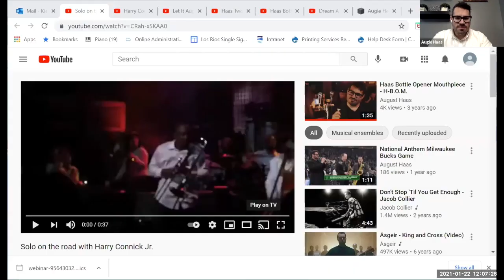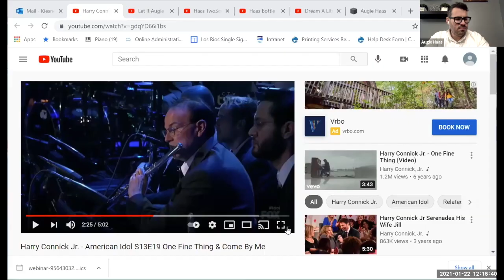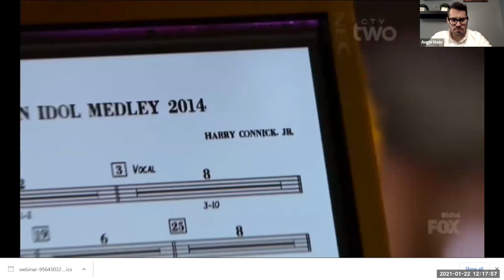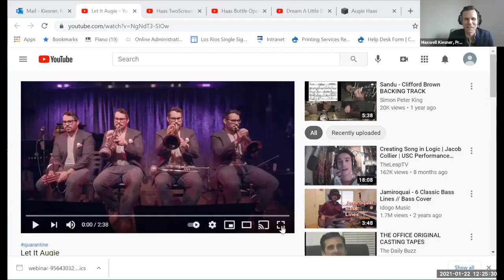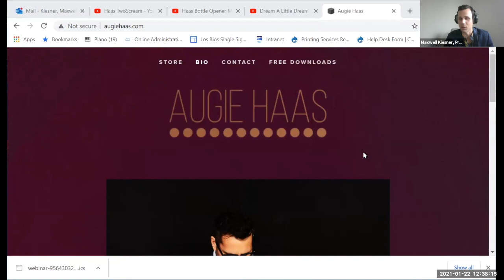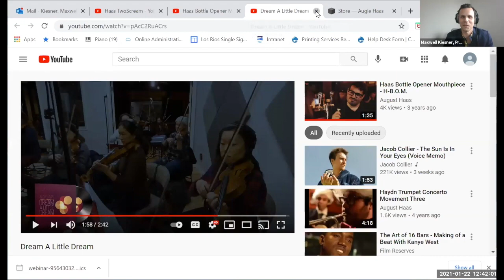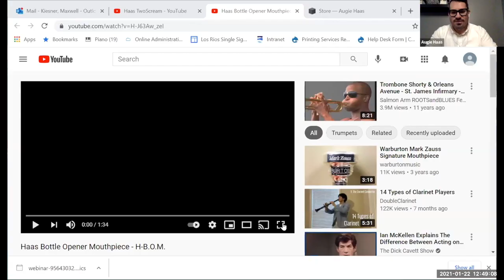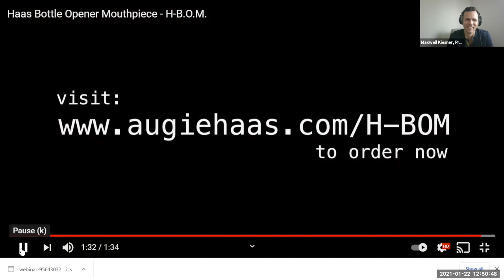CRC Music: In The Studio with Augie Haas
Join professor Maxwell Kiesner in conversation with Augie Haas. Mr. Haas currently lives in New York City where he is a professional trumpeter, composer, and teacher. As one of the most in-demand trumpet players in New York, Augie has worked with artists including Harry Connick, Jr., The Maria Schneider Orchestra, The Vanguard Jazz Orchestra, The Gil Evans Project, Birdland Big Band, various Broadway shows, and The Radio City Orchestra. Augie is currently a regular member of the orchestra for Aladdin on Broadway.